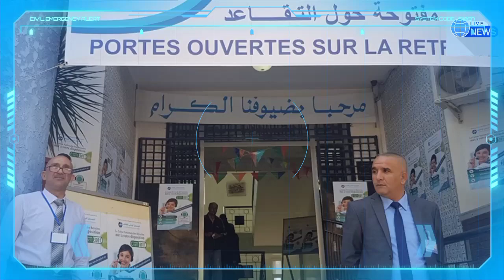Retour de la retraite anticipée en Algérie : les précisions du directeur de la CNR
Le directeur général de la caisse nationale des retraites (CNR), Jaafar Abdali
Abdelouahab Yagoubi
Tawfiq khedim
Tawfik khedim
Algérie ferries
Traversée Algérie ferries
Corsica linea
Abdelouahab yagoubi
algérie
algerie today
abdelmadjid tebboune
France Actualité
Abedlouahab Yagoubi
Samir chaabna
Frontières
Vols,Billets d'Air Algérie
Air Algérie
Air France
Transavia
ASL Airlines
Vols Volotea
Volotea
Pass sanitaire
Pass vaccinal
Abdelouahab yagoubi
Rapatriement des Algériens bloquer à l'étranger
Algérie ferries
Corsica linea
Corsica ferries
Algérie France
France
Alitalia
Test antigénique
Pass mensuel
Corsica ferries